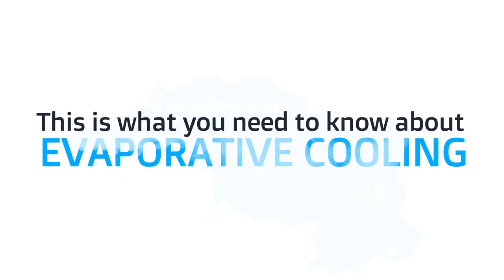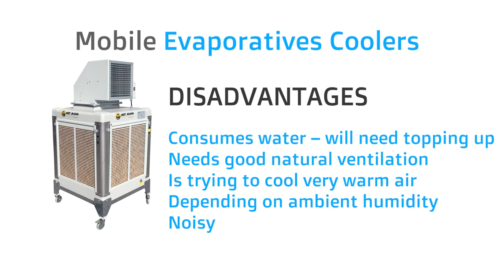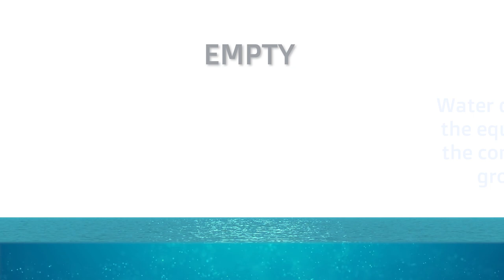EVAPORATIVE COOLING IN THE INDUSTRY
Video presentation of the evaporative cooling system in industrial, commercial and agricultural premises.